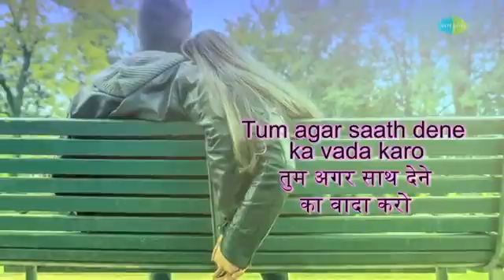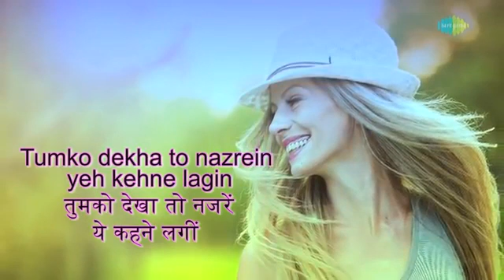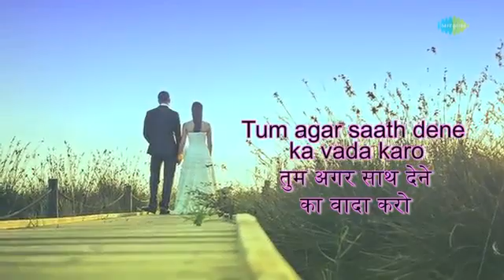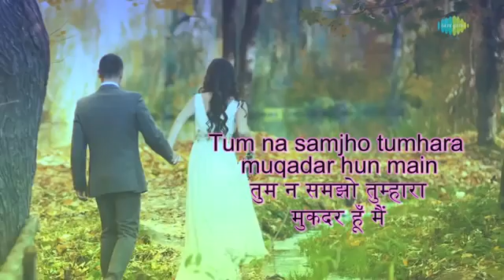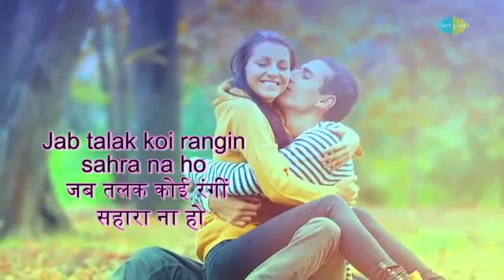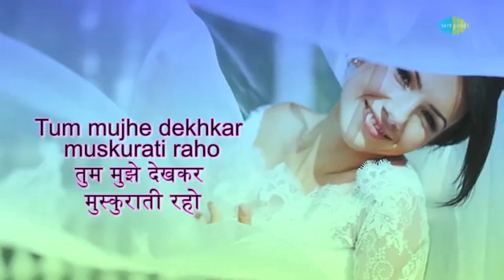March 28, 2019